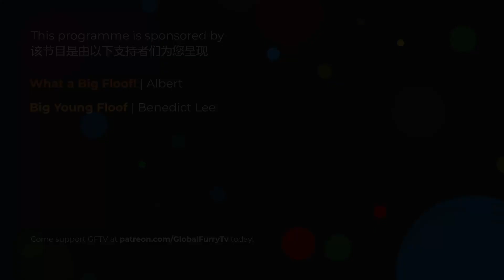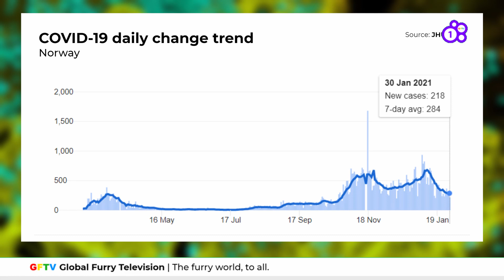GFTV Furry News 1/2/2021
GFTV Furry News is the flagship furry news programme of Global Furry Television, focusing on the latest developments and events in the furry fandom.